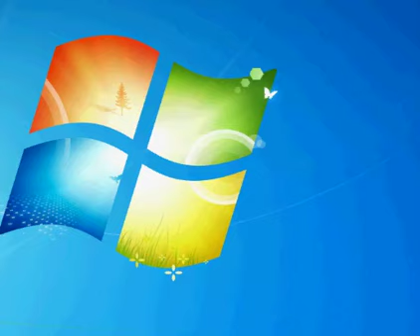Pokemon Red Part 4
Join me while we catch new team mates, get badges, and become the Pokemon master!